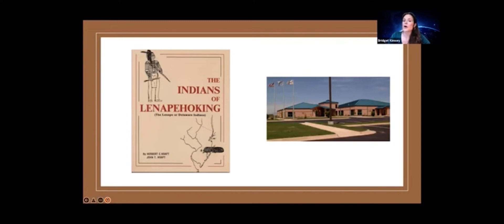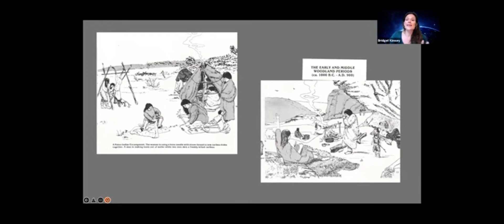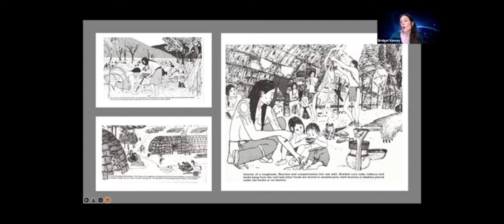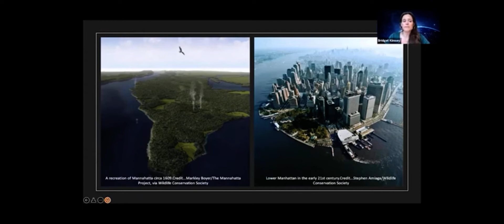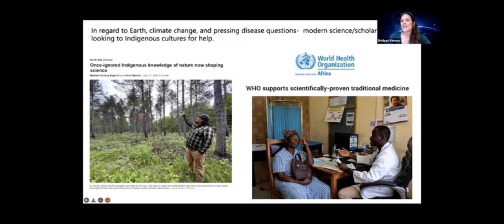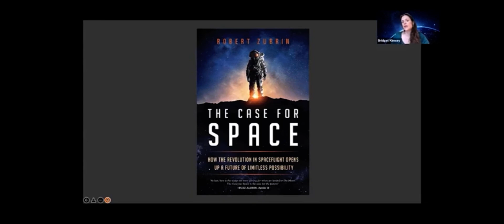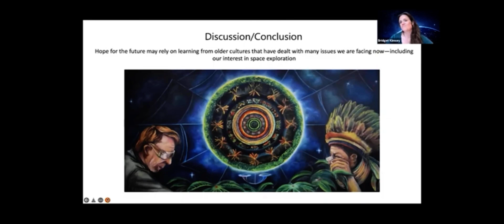A Native/Indigenous Perspective on Humans in Space, Bridget Kimsey, SESA 2022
A Native/Indigenous Perspective on Humans in Space, Bridget Kimsey, SESA 2022- Space Education & Strategic Applications Conference